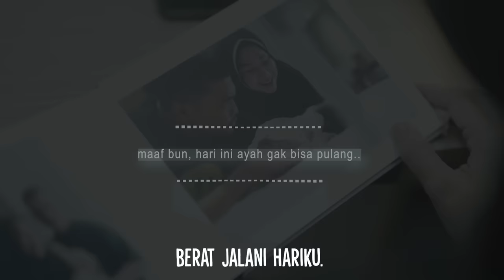ANDIKA MAHESA X PUTRA SIREGAR | TERHUKUM RINDU (Official Lyric Video)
Sebuah karya musik perdana dari Putra Siregar untuk Istri dan anak-anaknya tercinta.

Andika Mahesa - Terhukum Rindu

Sayang, jangan kau bersedih.
Tenanglah hati disana.
Sayang, ku hanya terhukum,
terhukum rindu.

Tuhan, jika ini jalan ceritanya,
biar kupendam semua rasa.
Sudahi semua derita
sampai di sini

Semesta jadi saksi
ku pasti kembali...

Reff:
Terhukum rindu
sungguh menyiksaku.
Terhukum rindu
berat jalani hariku.
Doakanlah aku
semoga aminku dan aminmu bertemu...
Terhukum rindu
sangat menyiksaku.
Terhukum rindu
berat jalani tanpamu.
Doakanlah aku
semoga aminku dan aminmu menyatu...

Tinggalah lebih lama bersamaku.
Tunggulah sebentar , sebentar saja.
Aku hanya terhukum,
terhukum rindu...

SONG TERHUKUM RINDU
Artist : Andika Mahesa
Composer : Putra Siregar & Roby Satria
Excecutive Producer : Putra Siregar
Producer : Anji Manji
Music Director : Anji Manji & Supernova
Mixing Mastering : Soundliberation
Record Label : Pstore
Head of Production : Valdi Akbar
Video Editor : Andi Pacik
Arranger : Supernova & Soundliberation

Pstore
Ruko Almina Square R2
Jl. Condet Raya Balekambang Kramat Jati
Jakarta Timur

PT. Wahana Musik Digital ( Premier Pro )
Jl. Matraman Raya no 148, Blok C-22
Jakarta Timur